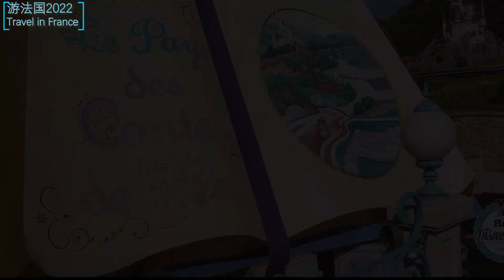Disneyland Paris - Le Pays des Contes de Fées ( The land of fairy tales）巴黎迪士尼乐园-步入童话仙境